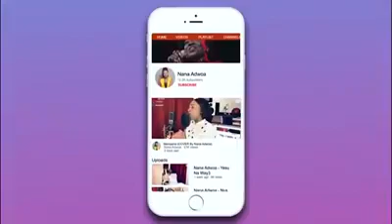Special one on Mother's Day from Nana adwoa.